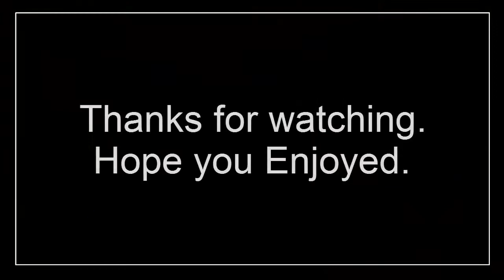Adventure Quest - Tribal Shaman Armor (12000 Z-Token package)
Hey there here im showing the tribal shaman its the best Fire/Earth armor in the game.